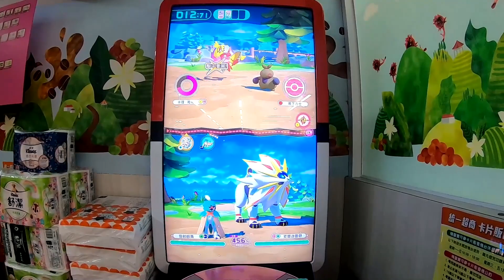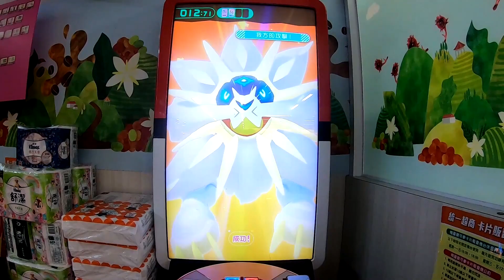迎接第二彈五星到來,5張必備卡片打通關?【Pokémon gaole第二彈】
【鴨子】迎接第二彈五星到來,5張必備卡片打通關?